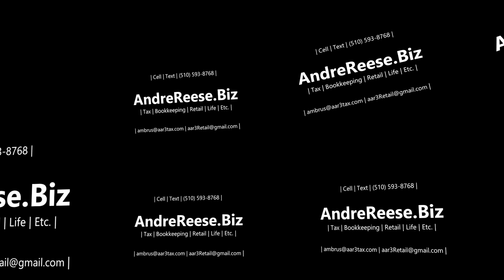Boyz II Men With The San Francisco Symphony @ The Davies Hall - Conductor Edwin Outwater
AndreReese.Biz is an entrepreneurial lifestyle brand that focuses on epic galavantations while sharing my tax savings and bizness opportunity gifts with clients! 😎
If you love Boyz II Men, make sure you see them when they perform with a symphony!  No Cap! The experience is beyond comprehension.  We were recently able to see them perform live with The San Francisco Symphony at The Louise B. Davies Symphony Hall.  I am still speechless and in awe of what we witnessed.  In this video, I will give you a complete rundown of the concert, show you footage, and discuss all the various bizness opportunities and tax deductions I saw.
Don't let cataclysmic failure or tragic circumstances stop you from building your own epic life! Live life while others are waiting on it!
Get at me about starting a business, tightening up your bookkeeping, or getting your current/delinquent taxes done!
Be safe, raise a glass to freedom, stay woke, and don't get TikToked!